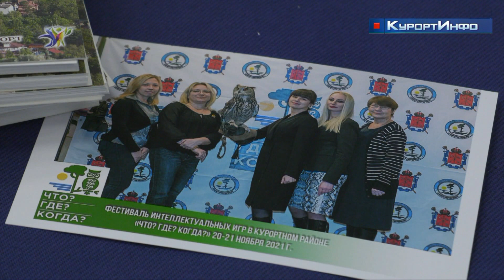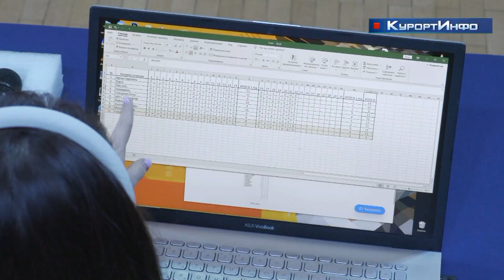«Хрустальную сову» среди знатоков разыграли в посёлке Песочный